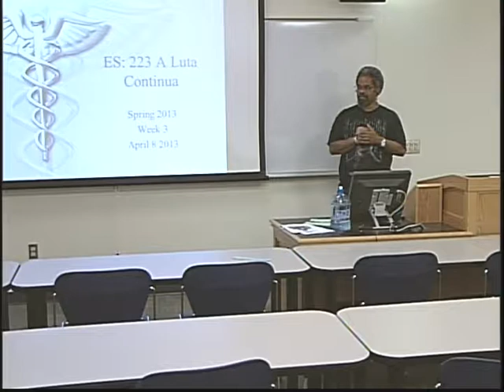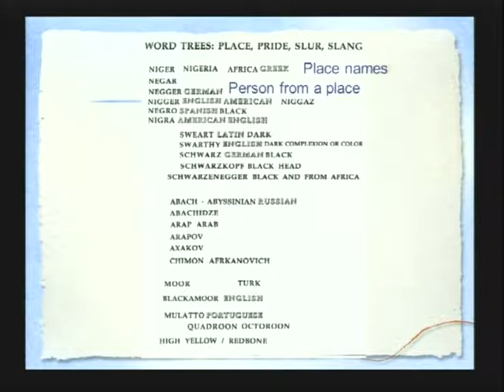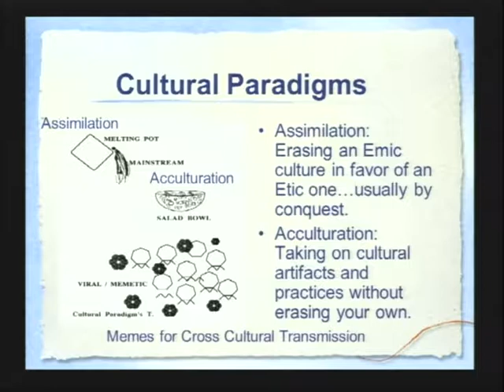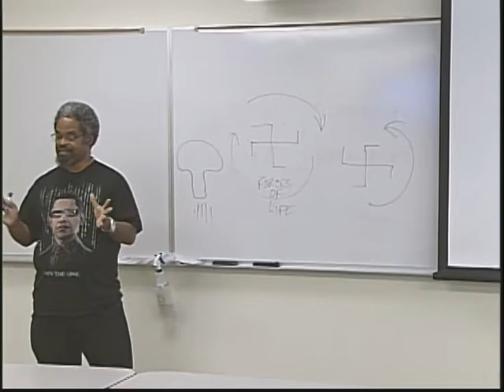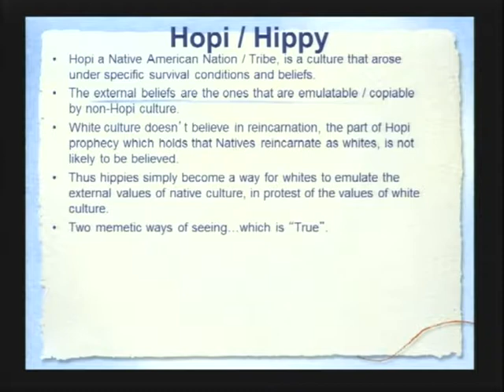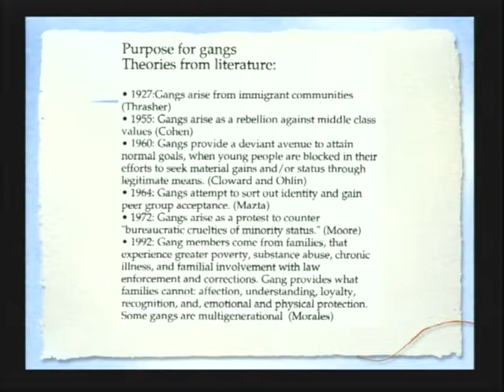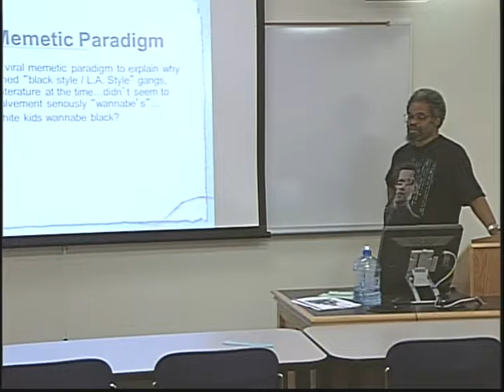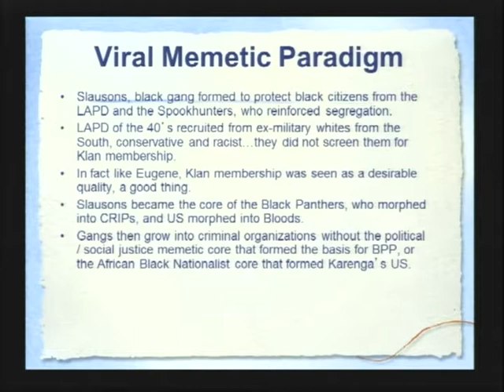ES223 04-08-13 Pt1